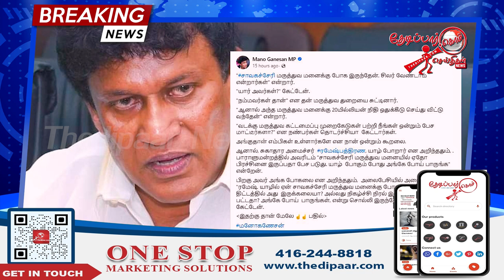சுகாதார அமைச்சரை சாவகச்சேரி வைத்தியசாலைக்கு செல்ல விடாதது யார்? | Thedipaar News